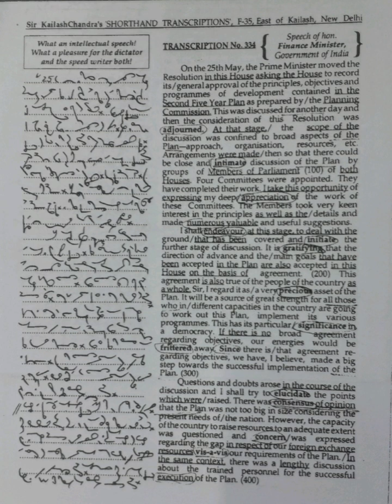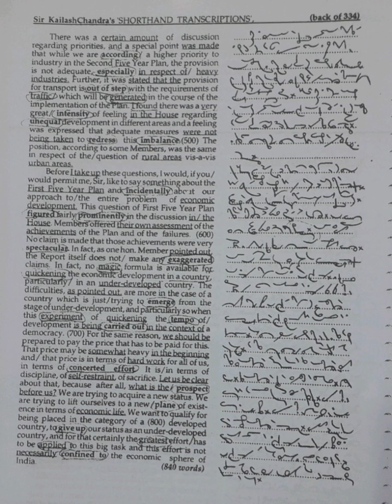120 WPM | Exercise No.334 | Kailash Chandra Magazine (Vol 16)